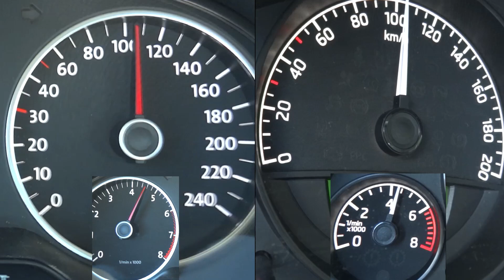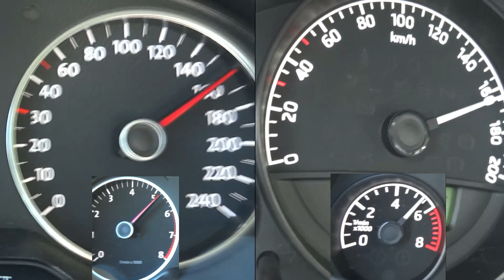VW Polo vs Skoda Citigo Acceleration 0-100 Top Speed compared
Skoda Citigo vs VW Polo  Polo V Typ 6R. Show on the highway, the small car to accelerate from 0-100 and top speed. The vehicles with the engines (VW Polo 1.2 with 69 hp and Skoda Citigo 1.0-liter 60 hp) are built for the city. But you can go with these cars too fast. The Citigo is lighter, so it achieves the same performance as the Polo, which has more horsepower. But Volkswagen is much more comfortable and is without question the better car. This one pays a higher price.

If you like this video, then please visit my youtube car channel for best  sound, drive & grip, acceleration and top speed videos, american muscle cars, classic cars and much more.